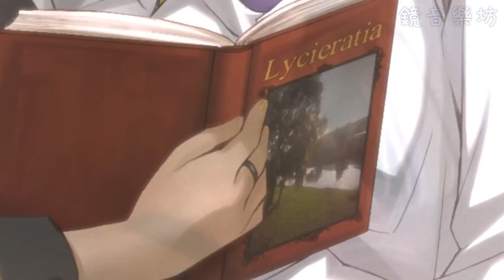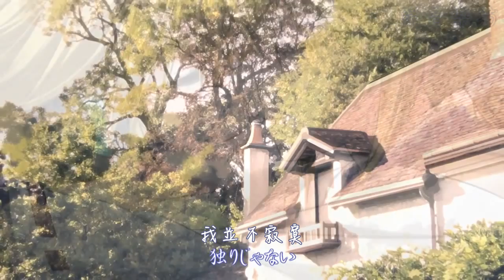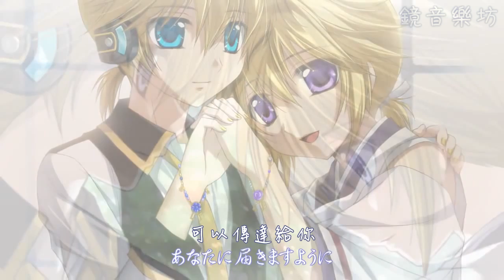【鏡音レン】Lycieratia 中文字幕【カバー】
歌曲資訊:
【鏡音連】樂園【翻唱】

ナナミP様の「Lycieratia（リシェラティア）」をSerious＆Cold でカバーさせて頂きました！
ひっそりと、あるお話にリンクしています。

作曲･作詞: ナナミP様（mylist/16143737）
動画: アレンジP様　（mylist/27184793）
本家様→sm16279593

歌詞翻譯：rufus0616
如果你有niconico的帳號，歡迎你在看完翻譯影片後，請到niconico支持­一下原作，表達對這部作品的支持。

鏡音樂坊
鏡音樂坊交流區(留言板):歡迎參觀!